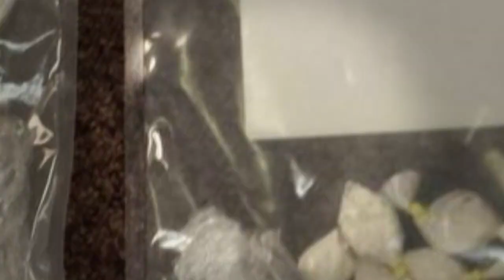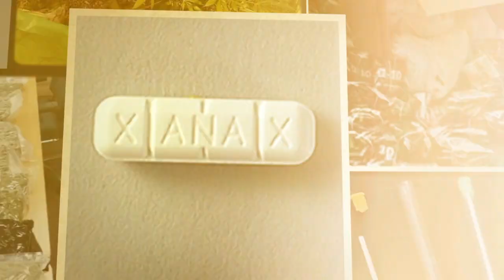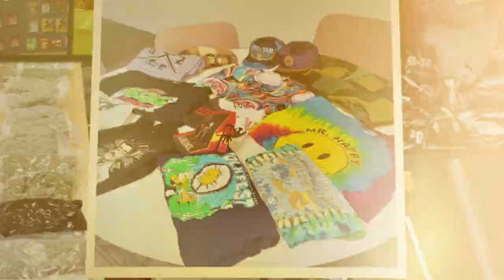Drug photo slideshow